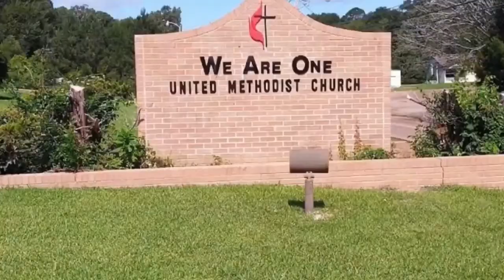WAO Sunday Service- 12.27.2020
We invite you to join us for a high praise and worship service.  We will be exploring from the sermon topic, “A Birth That Changed Everything.”